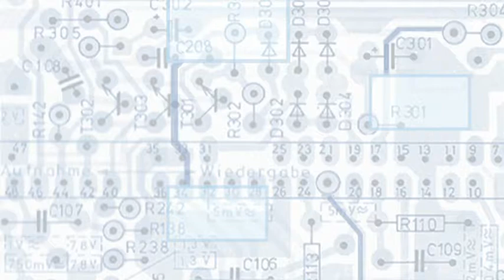JÜRGEN RENN Wissenschaft wird poetischer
Prof. Dr. Jürgen Renn
Physiker und Historiker
MPI für Wissenschaftsgeschichte